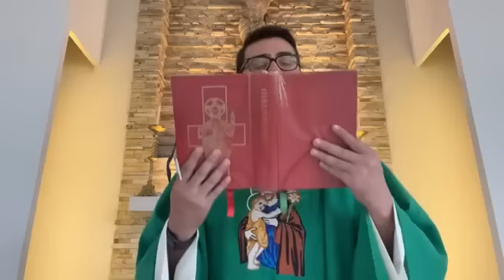Misa del día 22 de Enero - Oficiada por el Padre Luis Zazano